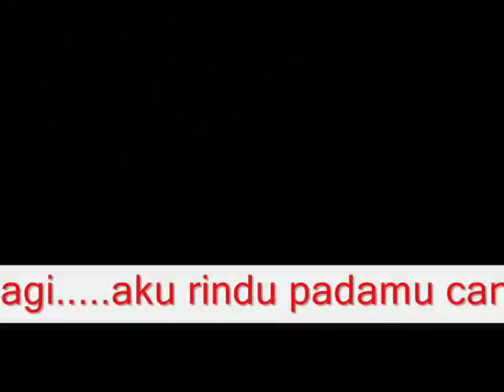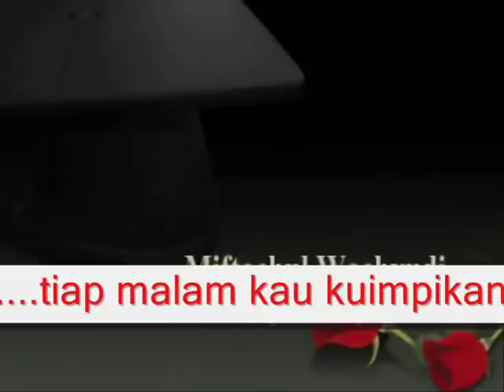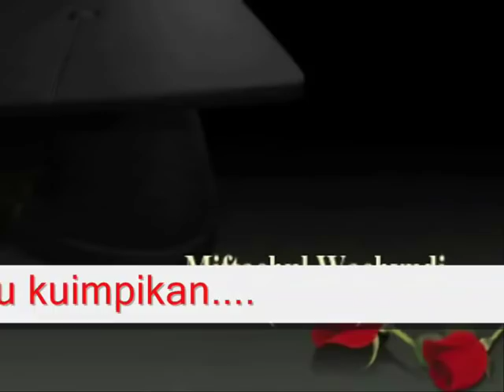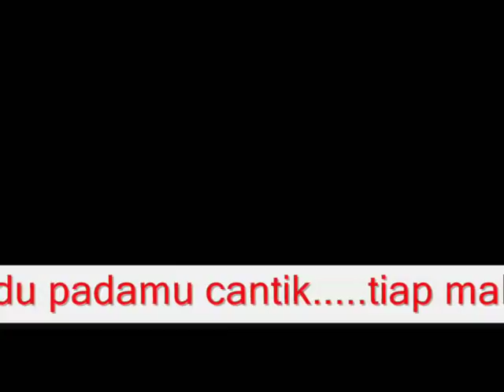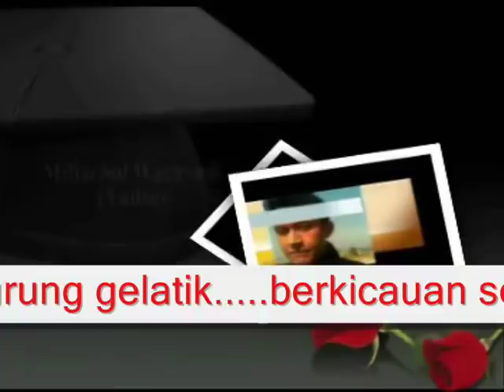AKU RINDU PADAMU CANTIK (I MISS YOU BEAUTIFUL) - MIFTACHUL WACHYUDI (YUDEE)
sub me , I will sub back

do.
do so
Money is an excellent servant, but the host
very bad.